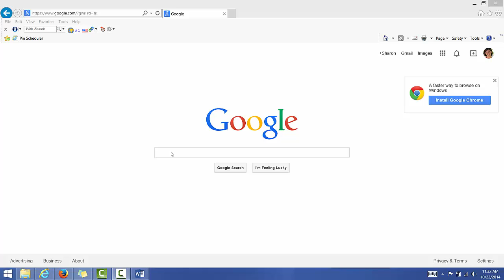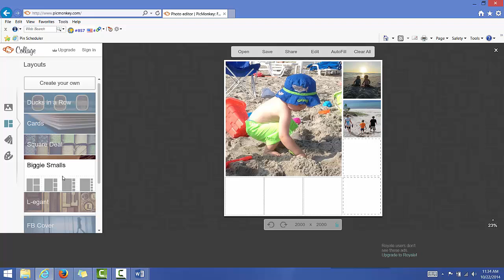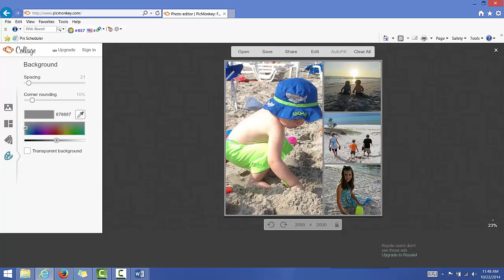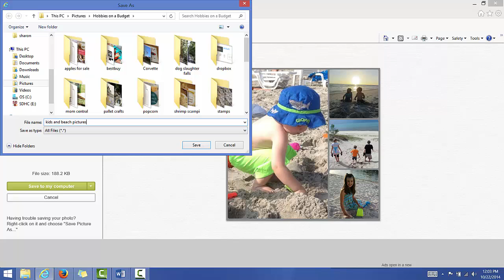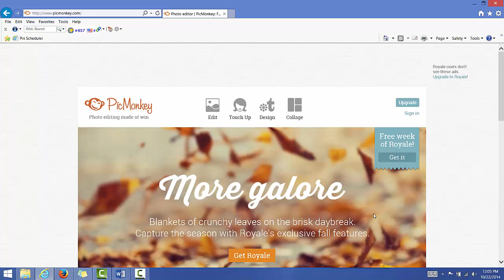How to Create a Collage in PicMonkey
A step by step tutorial showing how to create a collage using the free picture program - PicMonkey.